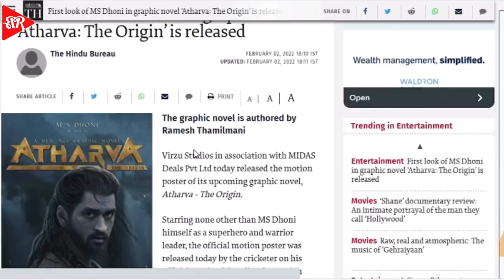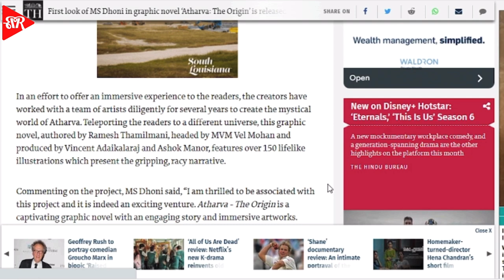Atharva - The Origin | Official Motion Poster REACTION & REVIEW | MS Dhoni | Ramesh Thamilmani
Nick reacts and reviews the motion poster for MS Dhoni’s newest venture outside the pitch, a graphic novel. He shares his thoughts about the idea and poster.